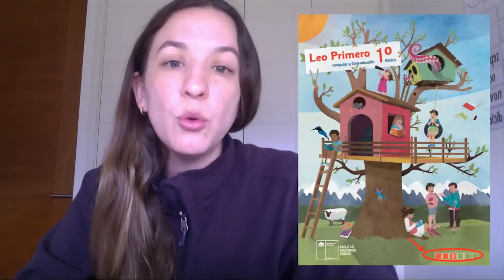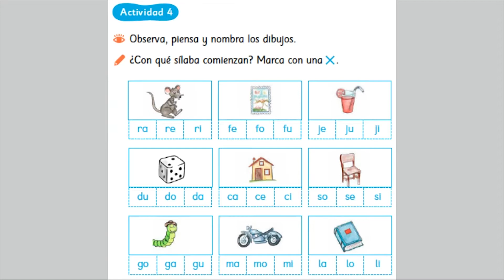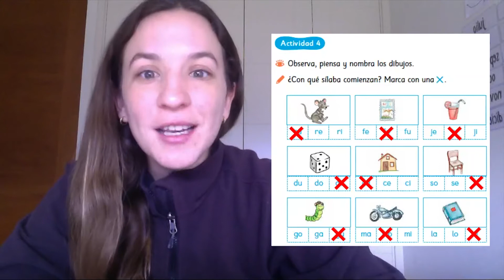[Aprendo en línea] -Leo Primero - Clase 58 Lenguaje y Comunicación 1° Básico